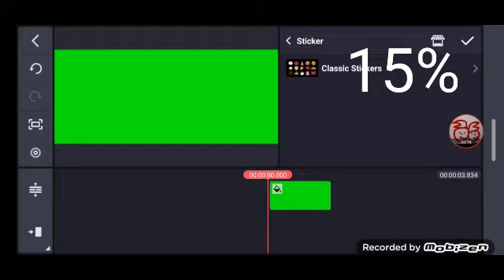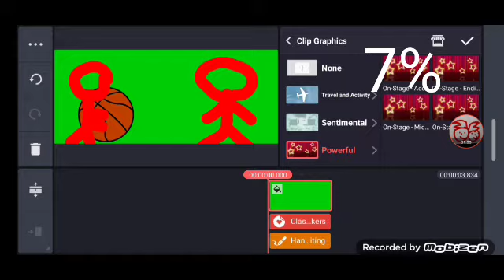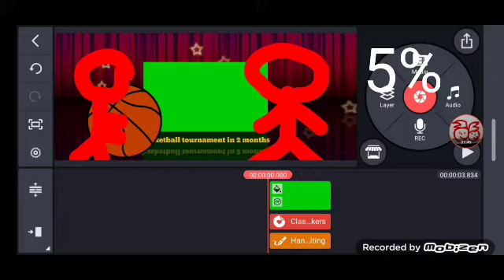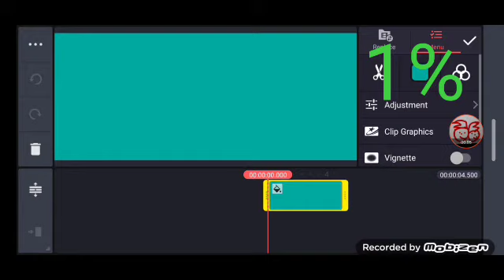Certaphone D1 battery empty|overcharged